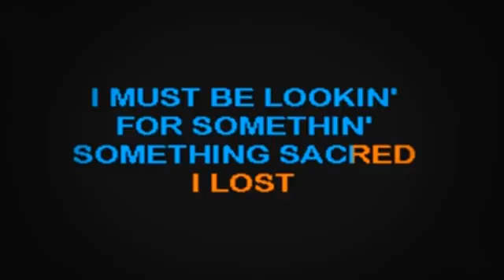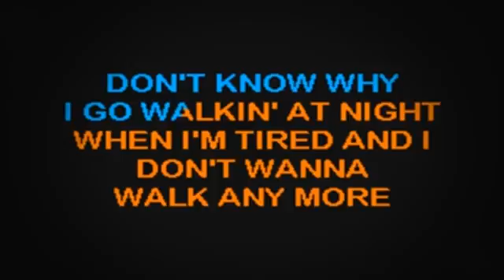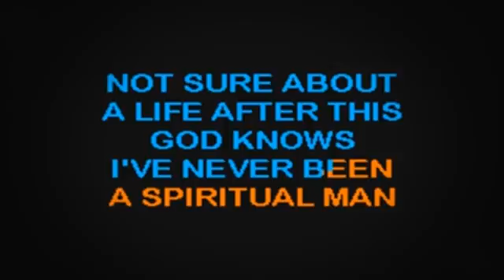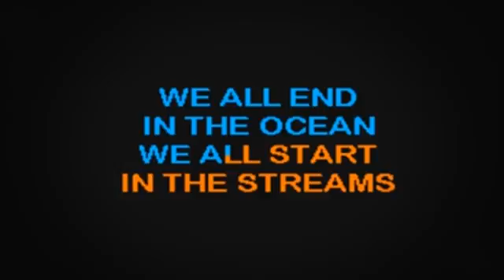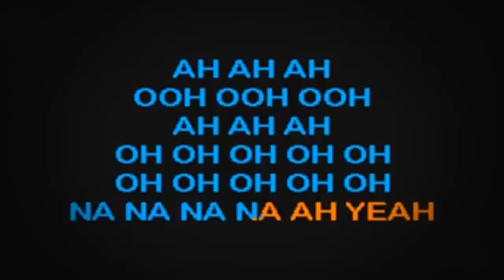SC2010 07 Joel, Billy River Of Dreams, The [karaoke]